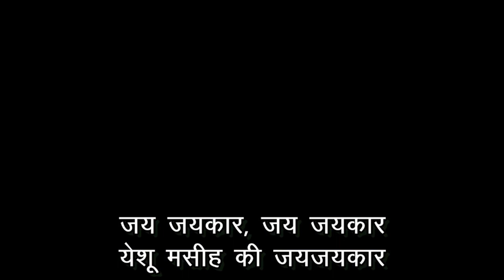|| Blessed Sunday Service [ Hindi ] 21 May 2023